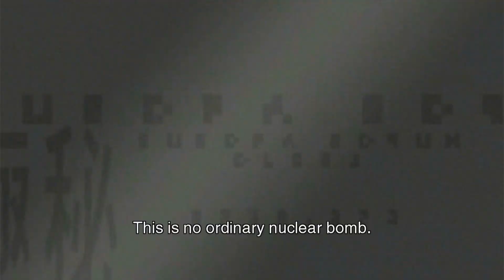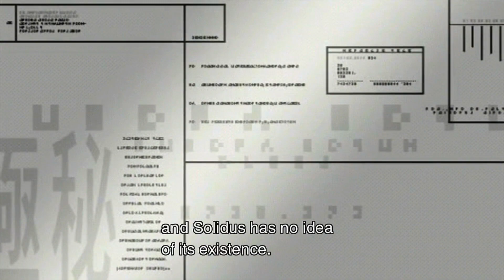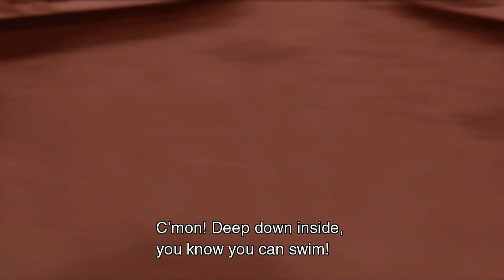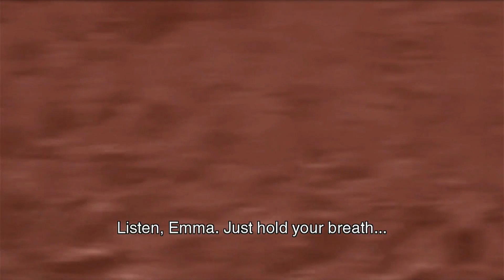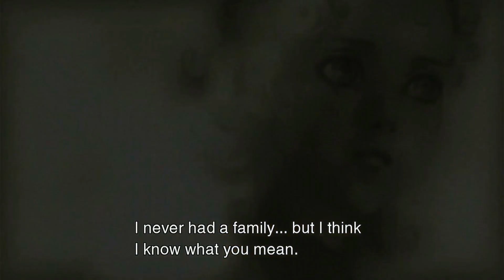Metal Gear Solid 2 Sons of Liberty (HD Collection) Episode 10 Rescuing Emma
Welcome back to MGS2 Sons of Liberty this time we defeat Vamp and begin our rescue of Emma Emmerich or E.E. as she's referred to by Otacon anyways hope you enjoy the video if your wondering why no Silent Hill this week ran into a problem with the ol ps3 and that is being taken care as I type this lol so  it should be back to normal next week have an awesome week and will see you next time.